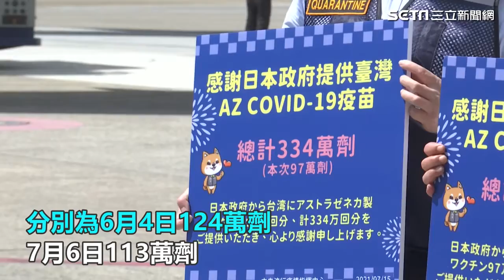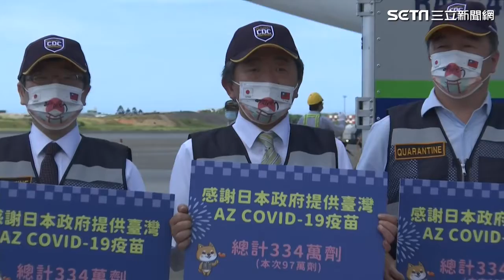97萬AZ下艙！陳時中謝日本：贈3批估360萬人打得到│政常發揮